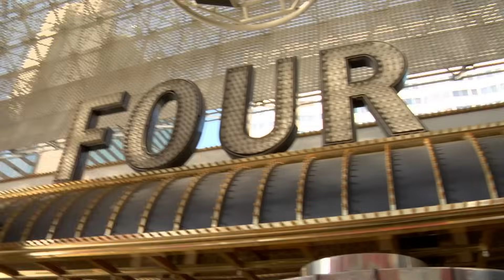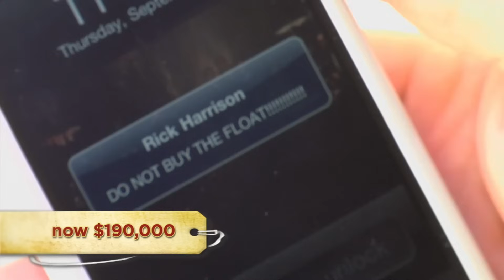Pawn Stars: $250,000 for a Pirate Ship?! (Season 4)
Chum thinks this Pirate Ship float would be a blast to drive around, but Rick isn't so sure. See more in this scene from Season 4, Episode 32, "Pirate's Booty."